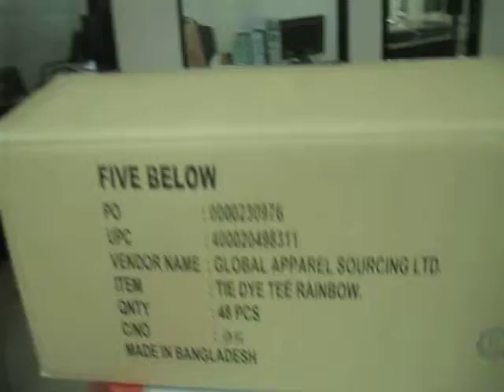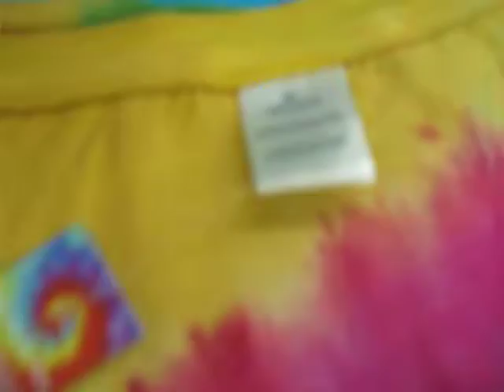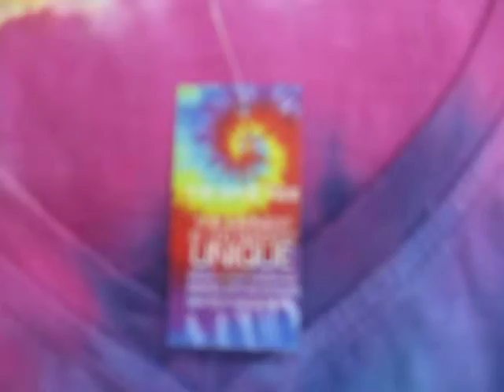5Below Inspection Video for 5skus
Muazudin Textiles 5Below Inspection